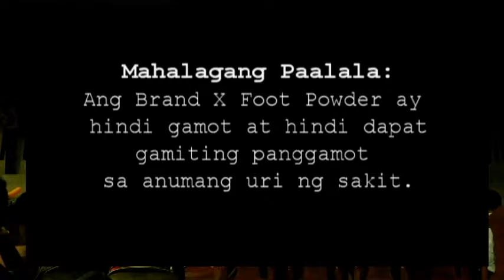Teatro Batangan Ginoo at Binibini 2017 ("Audition")